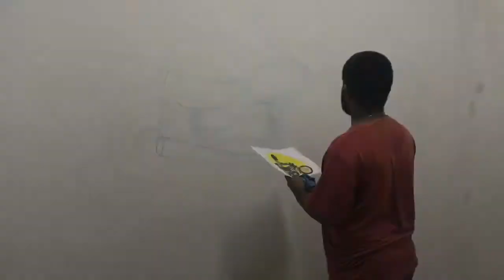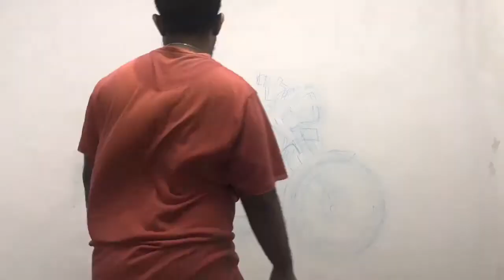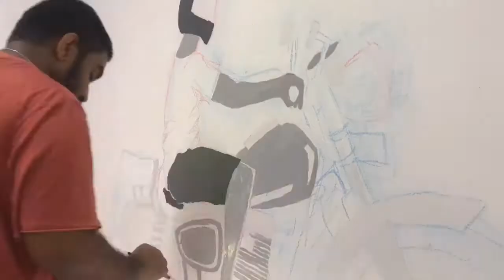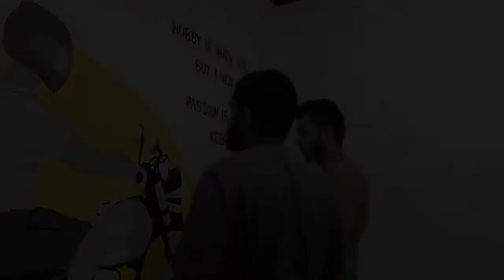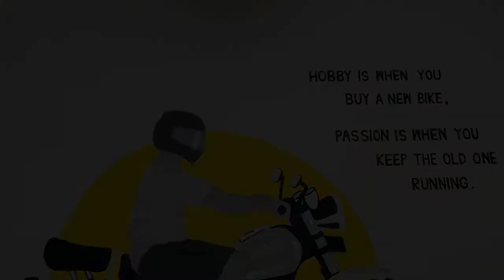Classic Bike Room Wall Art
Designed by BOOMA